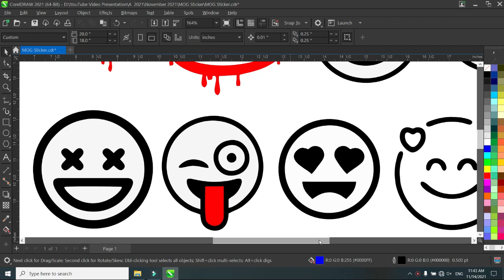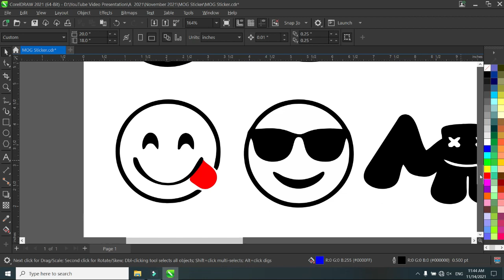Flexi Sticker File Free Download